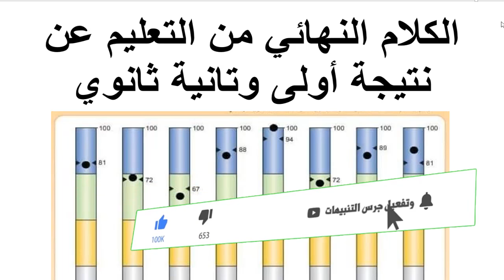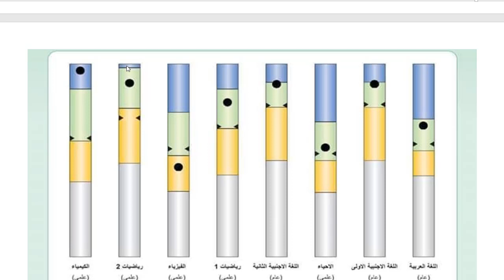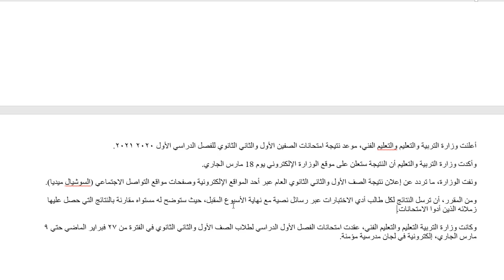اسباب تأخر نتيجة اولى وتانية ثانوي من وزارة التربية والتعليم